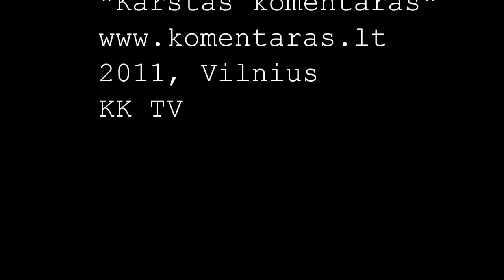V.Keršis: "pasakiau - sudirbsiu..."